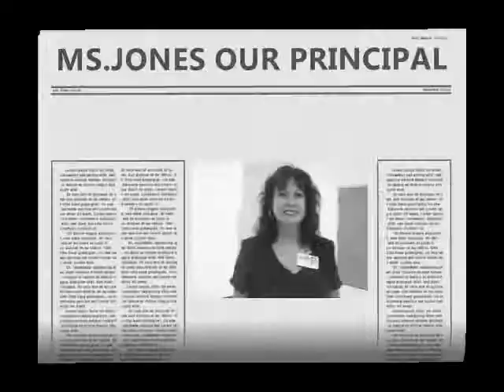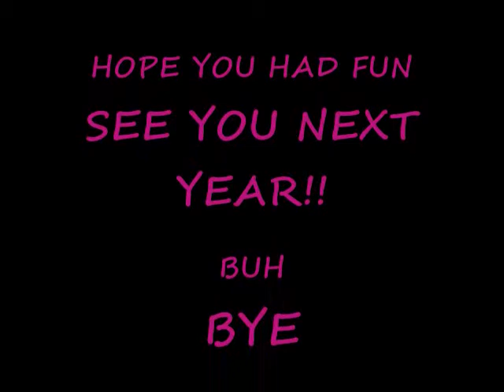INDICA CLASSMATES 2009-2010.wmv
my niece 4th grade class she wanted me to make a video so here it is. dundee elementary school..!